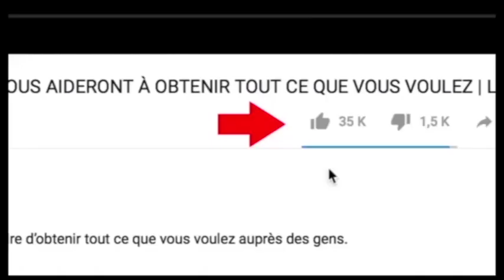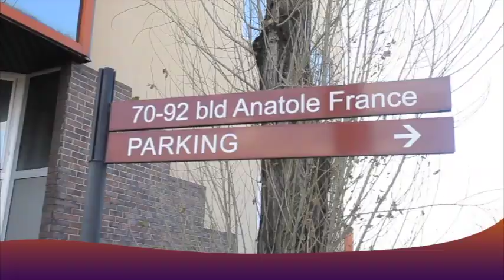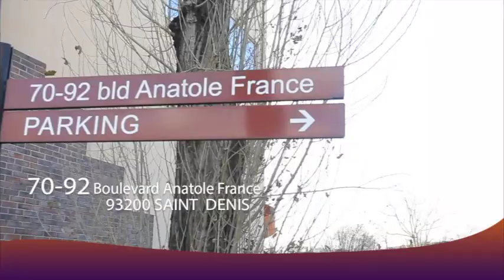Scandale : IGOR 2MINUTE Na PAPY KADER Basali Maitre CD Ya Minene Apanzi MBONGO Chez DJONGA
Catégorie